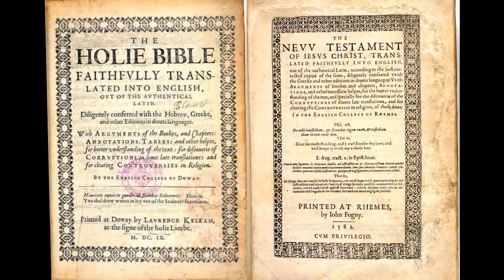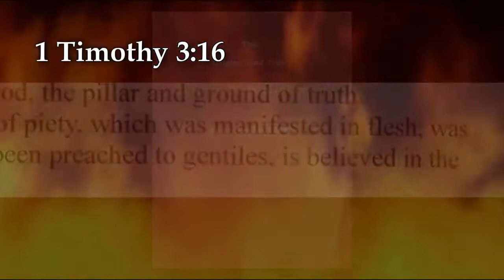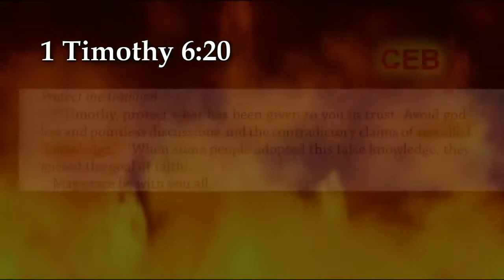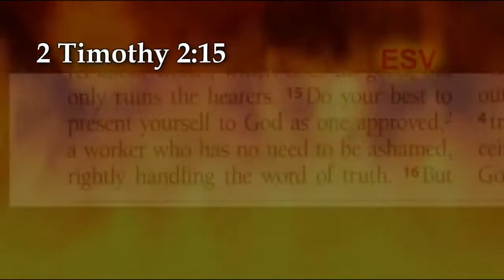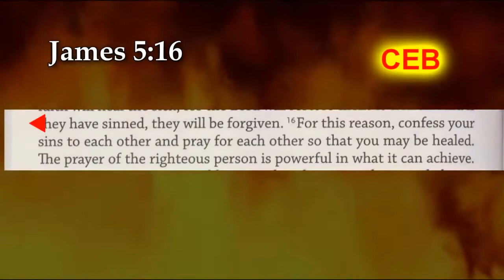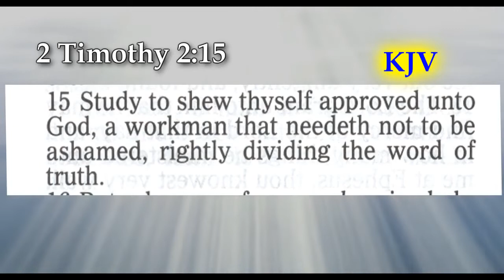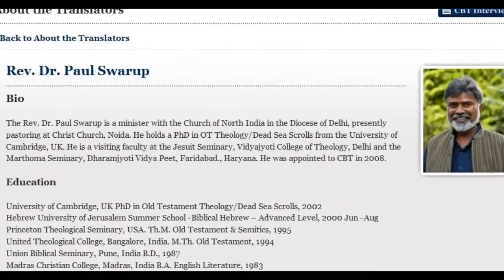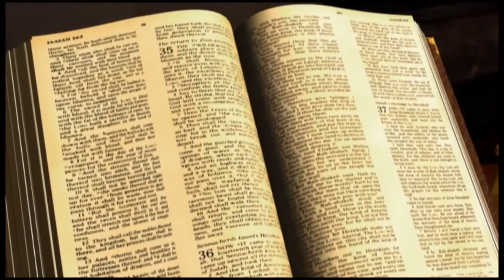The New Versions Are NOT Really New - Bryan Denlinger